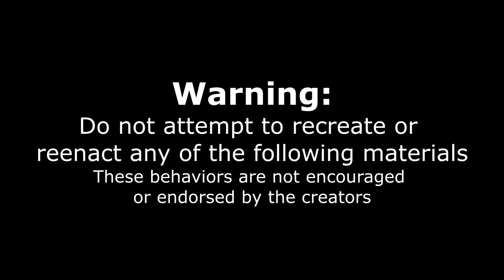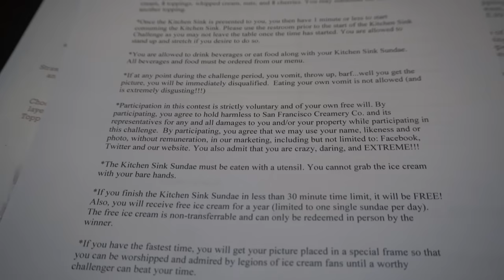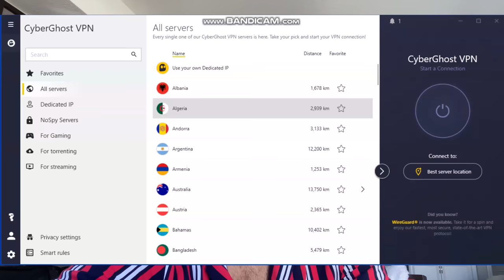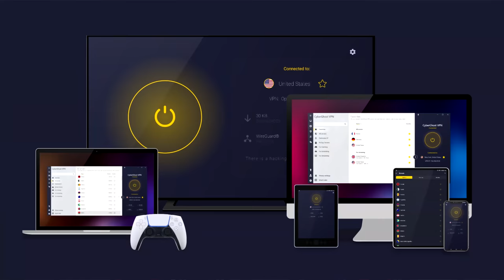OVER 3000 PEOPLE FAILED THIS.. 16LB FAMOUS FOOD CHALLENGE From MAN VS FOOD With Adam Richman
. Today we take on the impossible. A challenge so rarely beaten, most have stopped trying. Now, we have someone trying to double this challenge made famous by the great original Man V Food star Adam Richman? Today we take an Man V Food California, at the San Francisco Creamery just outside of San Fran California. We have just 30 minutes to eat 8 massive balls of ice cream, 3 banana's and 8 toppings in order to get the $75 Ice cream sundae for free, otherwise we pay! Can we defeat this unbeatable ice cream challenge? Or will we join the thousands of failures?

SEND ME STUFF :
Joel Hansen
RPO DUNDURN
HAMILTON ON L8P 0B5
CANADA